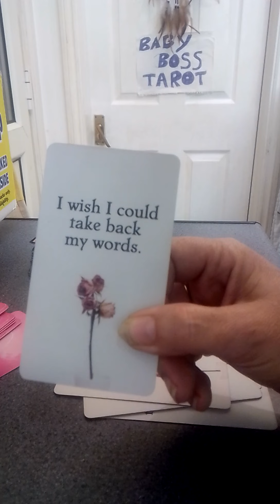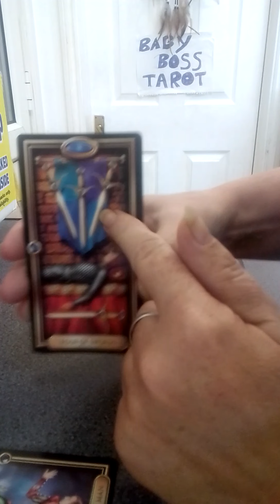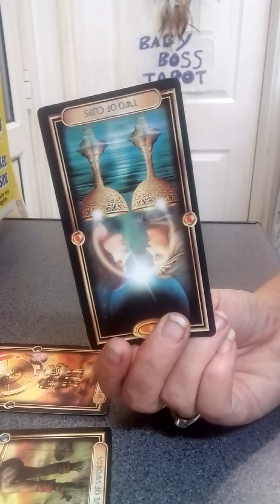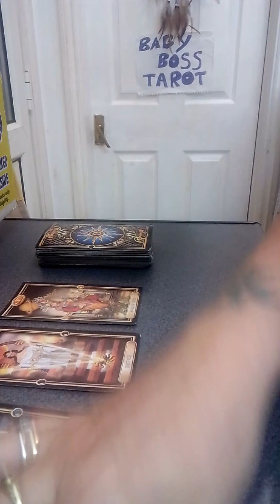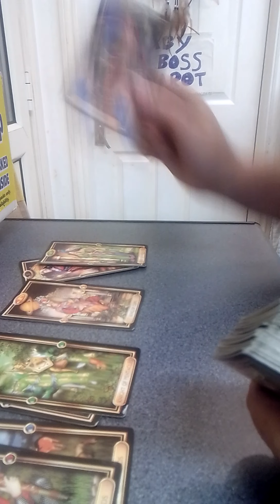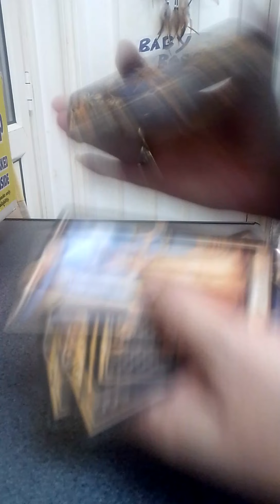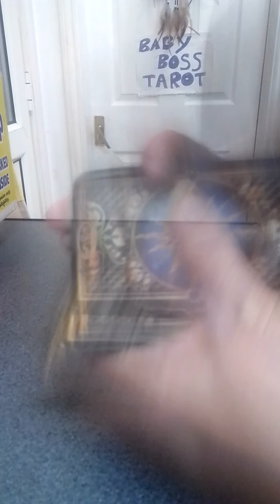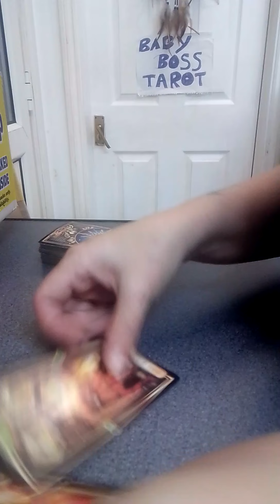aries your twin took too long ,you had enough, walking away too many others involved